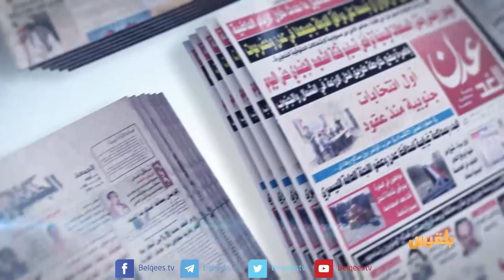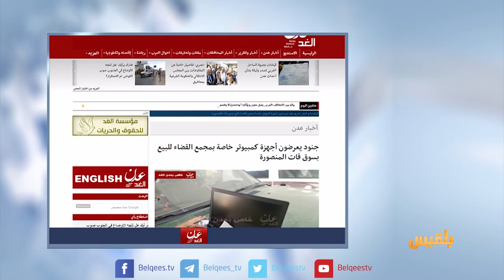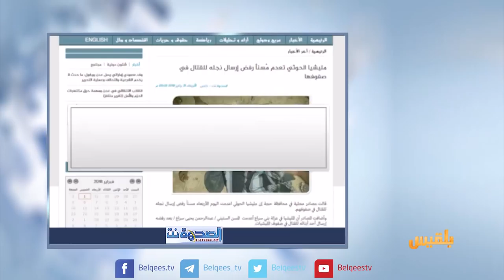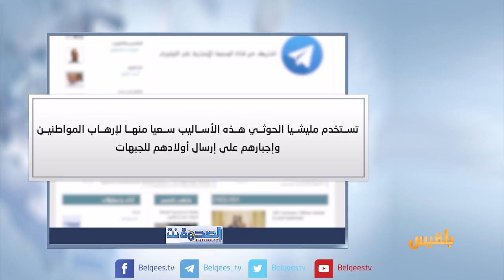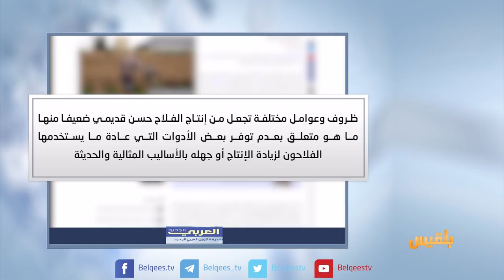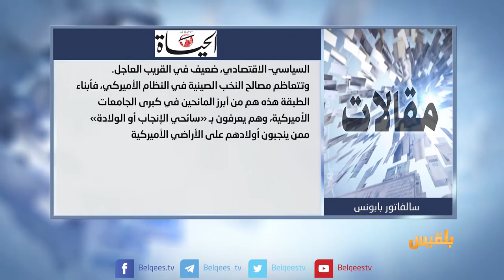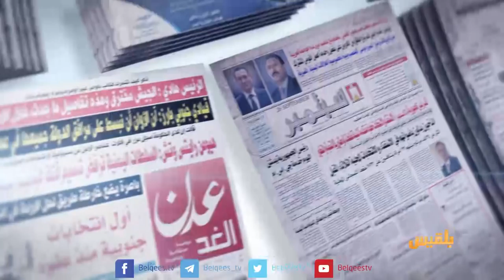كشك الصحافة | 01 - 2 - 2018 | تقديم: نضال الشبان